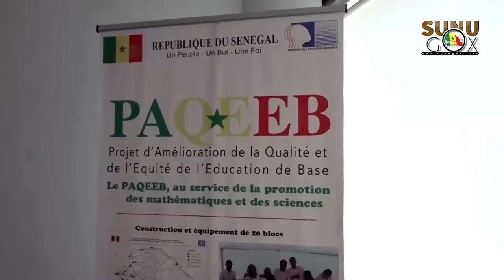Education/ Remise de Matériel Informatique : 31 lycées, 100 CEM et 100 écoles élémentaires équipés.